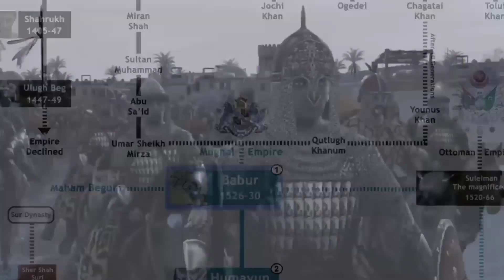Mughal Torture Story - जिसने बादशाह बनते ही कत्लेआम मचा दिया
is video mein aapko bataya jaega ki Kaise Mughal badshah banne ke liye Apne hi bhai bhatijon ko maut Ke Ghat utaar diya tha . aur satta ki lalach Mein Apne pita tak ko bhi nahin chhoda tha jiske piche ki vajah hai badshahat Hindustan mein Raj karna aur isi ke bare mein Aaj ham baat karenge is video mein.

mugal badshah
reality of Mughal